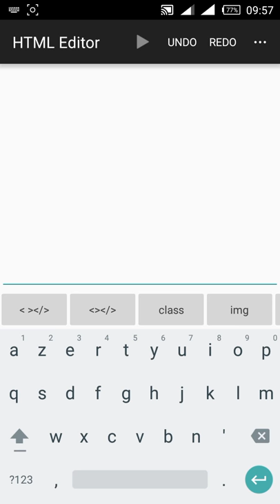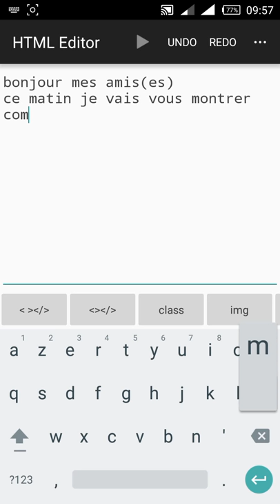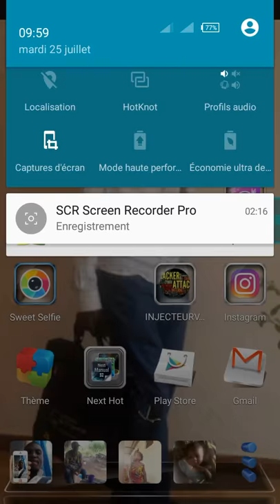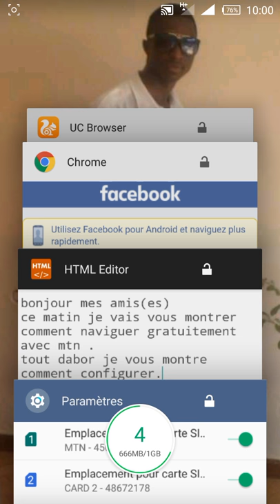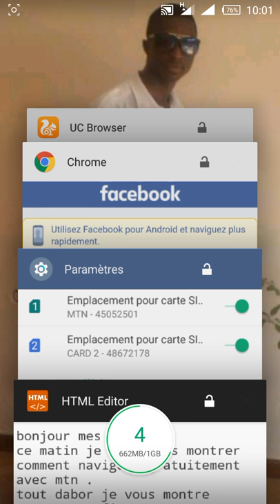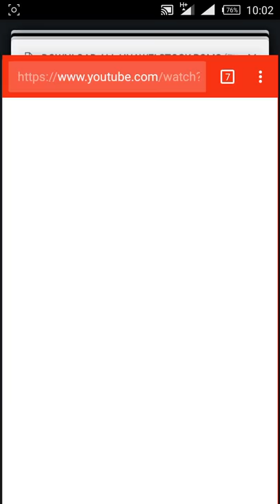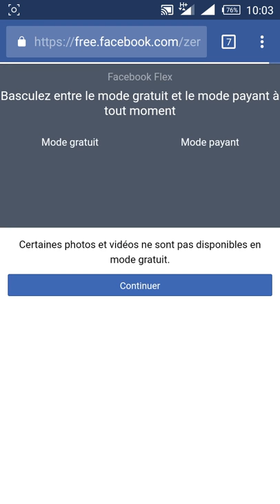INTERNET connexions configurations gratuite illimités MTN 2017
Vous allez toujours vois les nouveaux tutos